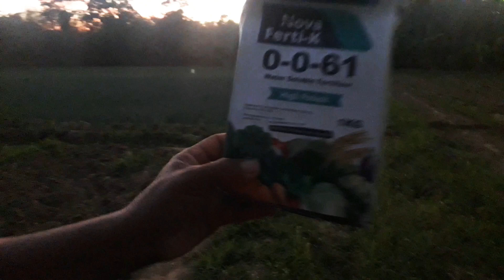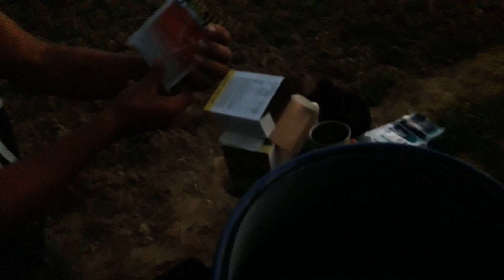Update: Spray ng pampalaman ng sibuyas and Insecticide